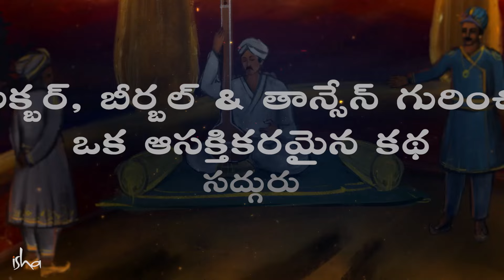అక్బర్, బీర్బల్ & తాన్సేన్ గురించి ఒక ఆసక్తికరమైన కథ An Untold Story About Akbar Birbal And Tansen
సద్గురు,  అక్బర్ ఆస్థానంలోని  సంగీత గాయకుల్లో శిఖామణి అయిన తాన్సేన్ గురించి, ఇంకా అక్బర్ ఆస్థానంలో పాడవలసిందిగా  వచ్చిన ఆహ్వానాన్ని తిరస్కరించిన ఉద్దండులైన ఇద్దరు మహిళా గాయకులను గురించిన కథను వివరిస్తున్నారు. ఆహ్వానాన్ని మన్నించే బదులు వారు తమ ప్రాణాలనే త్యజించారు. అలాగే ఆయన  సృష్టి మూలాన్ని స్పృశించేందుకు సంగీతాన్ని ఇంకా శబ్దాన్ని వినియోగించడం గురించి కూడా మాట్లాడారు.